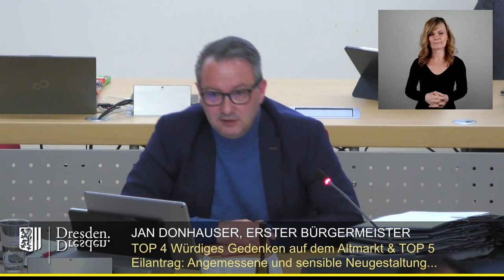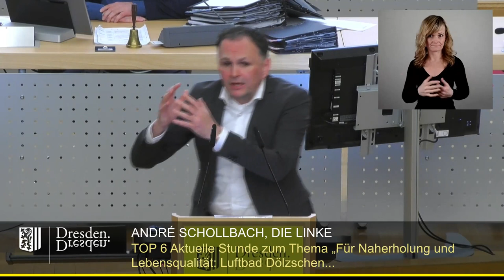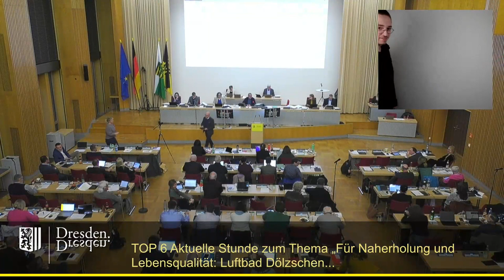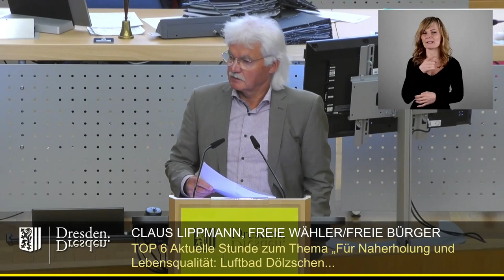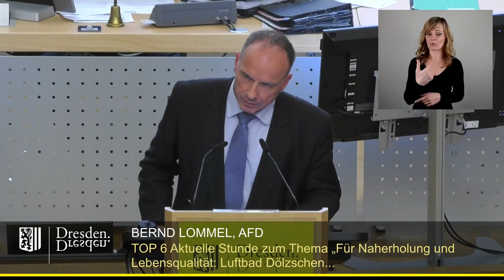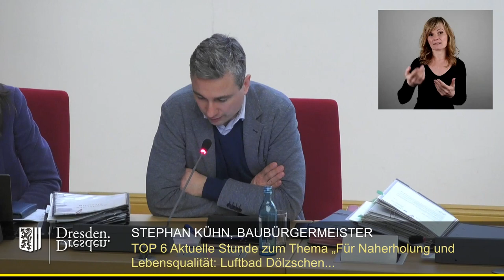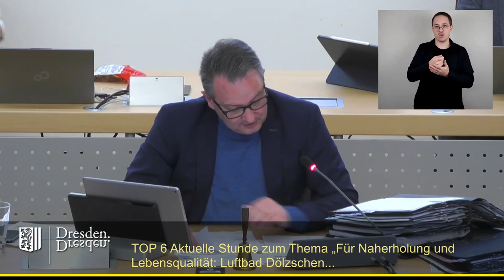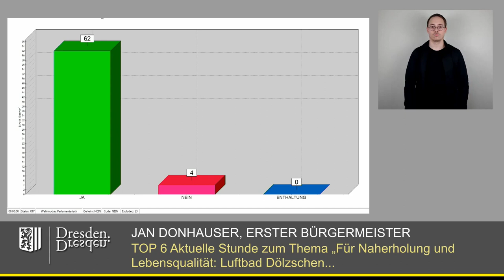staDDrat am29. Februar 2024 Aktuelle Stunde und Antrag zum Luftbad Dölzschen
Einzelne Redner:

00:10 André Schollbach (Fraktion Die Linke)
06:25 Anke Wagner  (CDU-Fraktion)
12:07 Anne Holowenko (SPD-Fraktion)
16:55 Holger Hase (FDP-Fraktion)
20:45 Torsten Nitzsche (Fraktion Freie Wähler/Freie Bürger)
25:08 Christian Pinkert (AfD-Fraktion)
29:35 Torsten Schulze (Fraktion Bündnis90/Die Grünen)
33:15 André Schollbach (Fraktion Die Linke)
38:02 Anne Holowenko (SPD-Fraktion)
42:32 Bernd Lommel (AfD-Fraktion)
45:23 Stephan Kühn (Beigeordneter für Stadtentwicklung, Bau, Verkehr und Liegenschaften)
46:54 Tilo Kießling (Fraktion Die Linke)
48:12 André Schollbach (Fraktion Die Linke)

Link zum Antrag der Fraktion Die Linke (Luftbad Dölzschen erhalten. Finanzierung sichern)